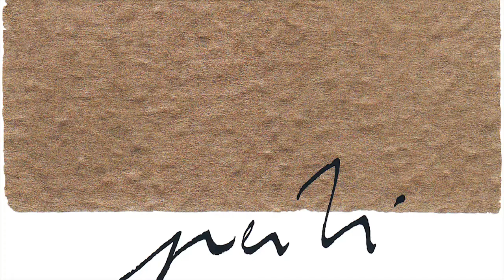Peili Hiussali Fredrikinkatu 29 Cityshops.fi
Peili Hiussali   Fredrikinkatu 29

Palvelut:
hiuspalvelut, hiusten pidennykset, ripsien ja kulmien muotoilu+väri, meikit, itämainen jalkahieronta, itämainen venyttelyhieronta, kauneushoitola.

Liikkeessä palvelevat seuraavat hiusmuotoilijat:
 - Timo Mäkinen, liikkeen omistaja
 - Jana Wesala
 - Anne Niemeläinen
 - Mallu Pulkkinen
 - Tynius Pihlajamäki
 - Petra Järvi
 - Eija Vaasto
 - Stephan Ferey
 - Turo Koponen
 - Kaisa Tikanoja
 - Liisa Tulkki
 - Enrique Velasco, itämainen hieronta
 sekä
 kauneushoitolassa kosmetologi
 Peili Kauneushuone / Minna Lajoma
Kauneushuoneen ajanvaraus tai 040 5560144

TERVETULOA